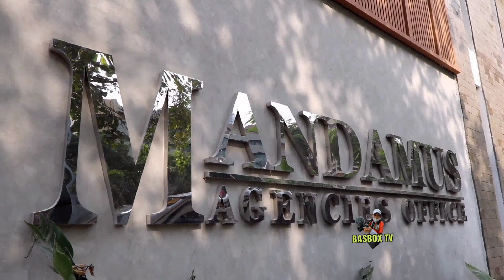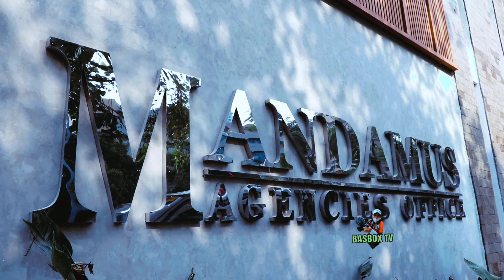MANILA BAYWALK DOLOMITE SAND BEACH READY NA SA PAGBUKAS